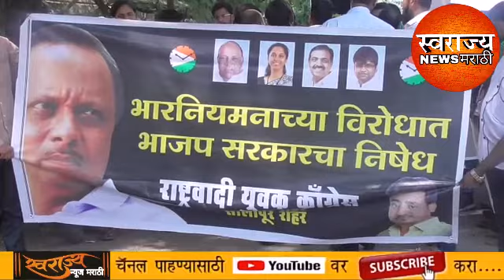राष्ट्रवादी युवकचे महावितरणसमोर कंदील आंदोलन करत कार्यकारी अभियंता एस.आर.शिंदे यांना कंदील भेट म्हण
सोलापुर - राष्ट्रवादी युवकचे महावितरणसमोर कंदील आंदोलन करत  कार्यकारी अभियंता एस.आर.शिंदे यांना कंदील भेट म्हणून देण्यात आले